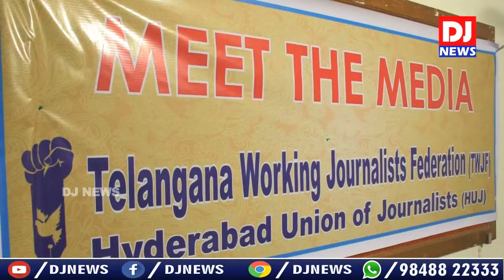తెలంగాణ రాష్టానికి తెరాస చేసింది శూన్యం ...త‌మ్మినేని వీర‌భ‌ద్రం || Tammineni Veerabadram|| DJ NEWS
Tammineni Veerabadram, Secretary, CPM today participated in Meet the media programme conducted at sundaraiah bhavan, organize by Twjf and Huj Jointly.

తెలంగాణ రాష్టానికి తెరాస చేసింది శూన్యం ...త‌మ్మినేని వీర‌భ‌ద్రం || DJ NEWS